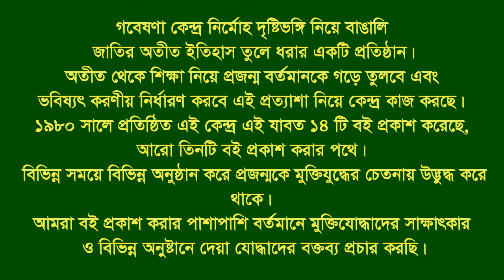Interview of Md Golam Nabi।।Ramgonj।।Lakshmipur।।F Fighter।।FF